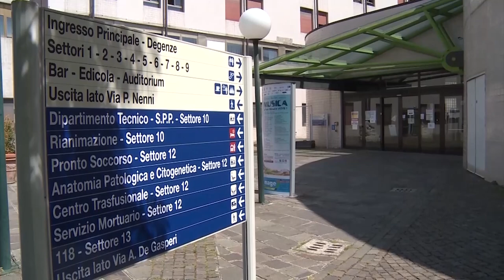Malattie reumatiche, al via i corsi per conoscerle e imparare a gestirle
Prendono il via martedì 5 marzo, nella Biblioteca dell’ospedale San Donato, i corsi di educazione terapeutica per i pazienti con patologie reumatiche. Una serie di incontri ad ingresso gratuito promossi dall’Associazione malati reumatici di Arezzo (AMRAR) presieduta da Roberto Castellucci e dall’Associazione Italiana Sindrome Fibromialgica (AISF) in collaborazione con Asl Toscana Sud Est. Cinque lezioni, la prima delle quali il 5 marzo e l’ultima in maggio, rivolte ai pazienti affetti da patologie reumatiche che in Italia colpiscono oltre 5 milioni di persone.